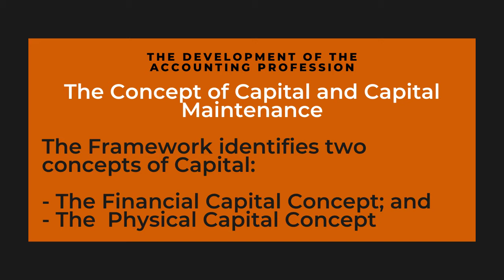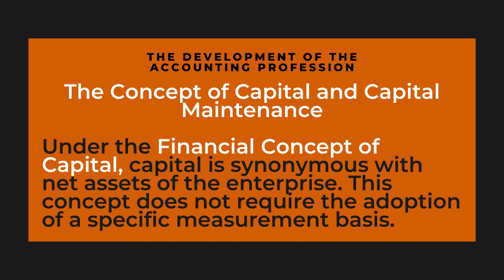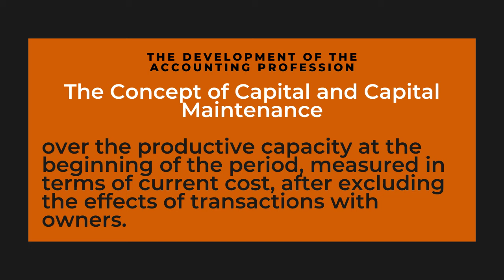THE CONCEPTS OF CAPITAL AND CAPITAL MAINTENANCE - JULIET YOUNG TV - ACCOUNTING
THE CONCEPTS OF CAPITAL AND CAPITAL MAINTENANCE